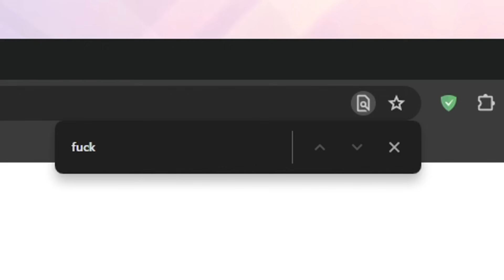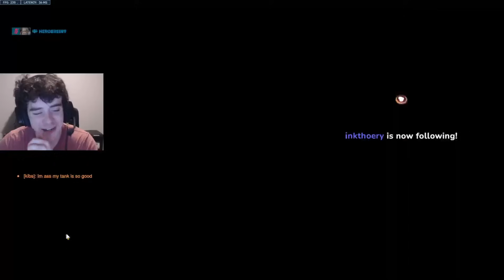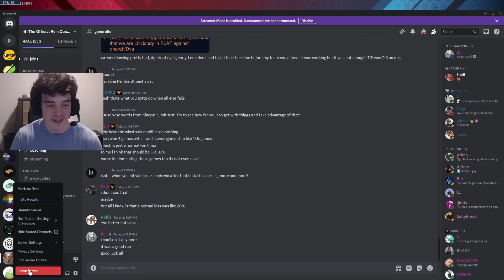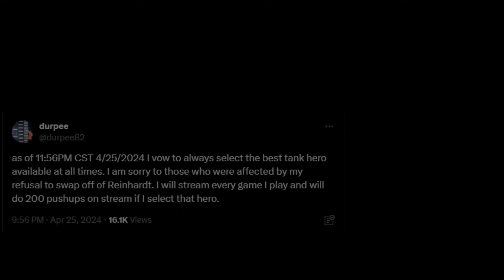durpee realizing reinhardt sucks for seven minutes